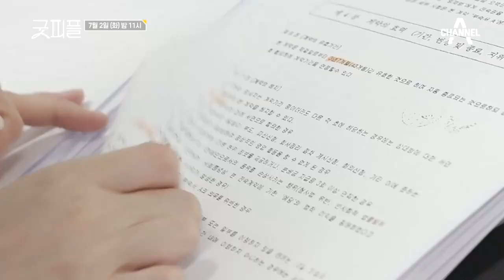[굿피플 예고] 최종 과제 날이 왔다! 마지막 과제에 임하는 인턴들 l 채널A 굿피플 13회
이시훈의 동료이자 실력자 임현서,
임현서를 페이스 메이커 삼아
끝까지 자신의 길에 집중하는 이시훈.
그리고 최종 과제에 집중하는
8인의 인턴들

'굿피플'이 되기 위한 사회 초년생들의 성장스토리!
굿피플 매주 화요일 밤 11시 방송